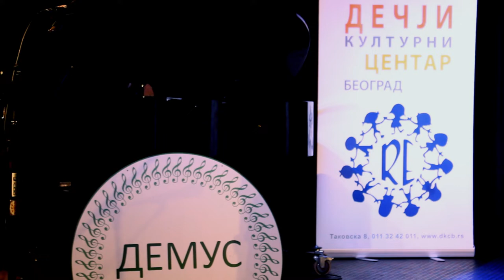Danica Tasić i Milica Aleksić - Na livadi - DEMUS 2022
Danica Tasić i Milica Aleksić izvode numeru Na livadi Miloja Milojevića na ovogodišnjoj Demus 2022 pobedničkoj reviji.